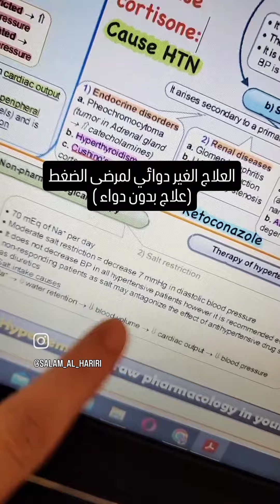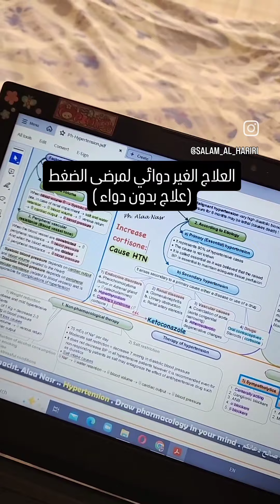علاج الضغط بدون أدوية !